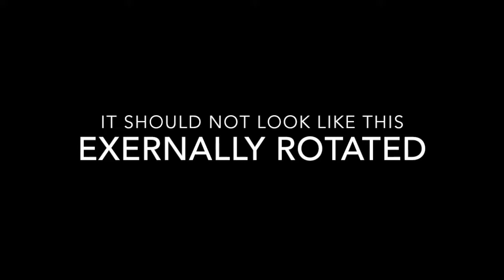Push Up Technique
Too often this movement looks like pure shit - don’t be that person.

Here’s how to do it, not do it and regress it so you can progress it.

In the full Push Up the rules are the three C’s must reach the floor - Chin, Chest and Crotch.

In the Kneeling Push Up I like the Chin and Chest to reach to the floor.

The Inline Push Up is my favourite regression as it is closer to the mechanics of the Full Push Up.

The Kneeling version involves quite a jump in difficulty to progress it to the Full Push Up and so I like it less.

The hands should be in such a position that they are directly underneath the elbows in the bottom position of the Push Up - to find the width you need, simply lay on the floor and position your hands appropriately.

The hands should not turn in or be spun out but should face straight ahead.

And always remember this move should follow these rules:

Don’t groin fuck the floor.
Don’t resemble a thirsty giraffe.

M’kay, good?

Good.

Bonus rule - if you can crack out sets of more than 20 reps, you’ll likely need more load than the Push Up will give you.